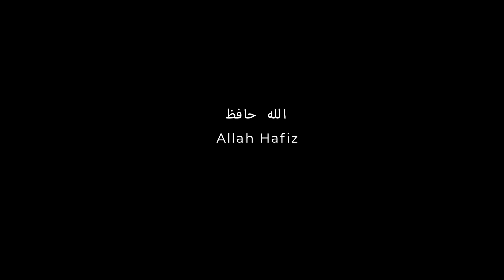Meatball Sandwich Recipe | Khanabadosh Cooking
.Minced beef
.Spice mix - salt, chilli flakes, oregano, black pepper
.Garlic
.Onion
.Tomato
.Lemon zest
.Mustard
.Focaccia bread

Add spice mix to beef. Mix together. Form balls. Chop garlic, onion and tomato. Heat oil in a pan. Add meatballs to pan and cook until meat is browned. Remove from pan. Add the garlic, onion and tomato to pan. Cook until softened. Add lemon zest and mustard to the mixture. Add meatballs. Add mozzarella cheese. Cover pan and reduce heat. Cut bread halfway. Add the meatball and mixture to the bread. Dig in!